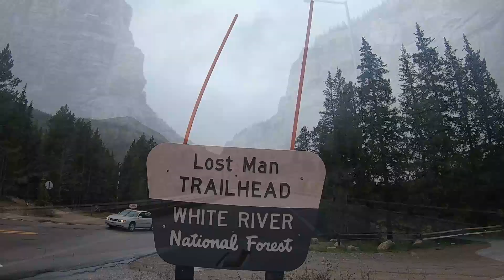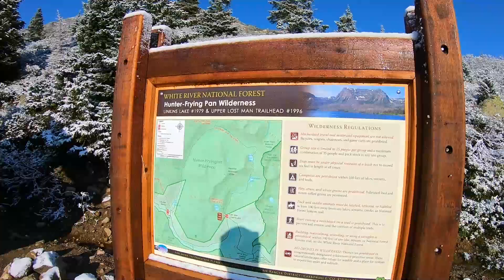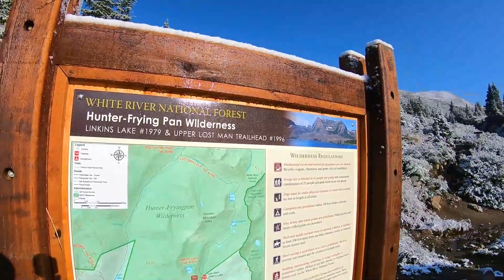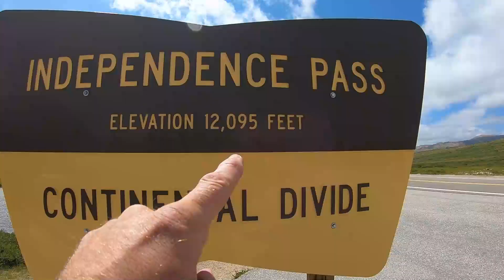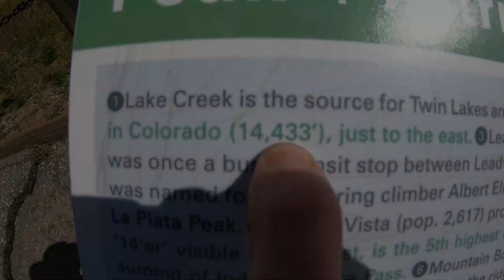Fly-fishing for Cutthroats in Independence Colorado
After receiving some local intel, I hike into some of the highest mountains in search of a species of fish i've never seen before.  The notorious Cutthroat Trout. Epic views and one heck of a hike.